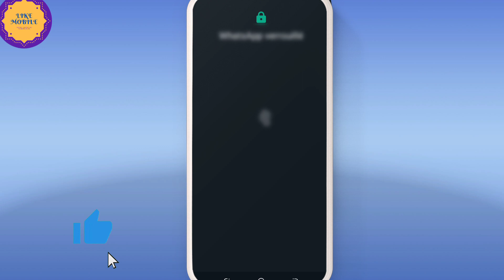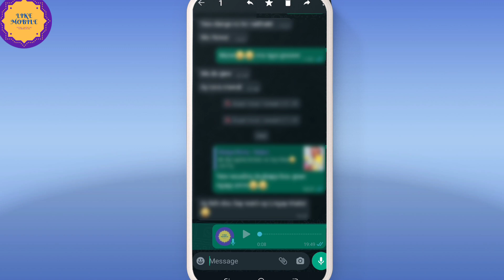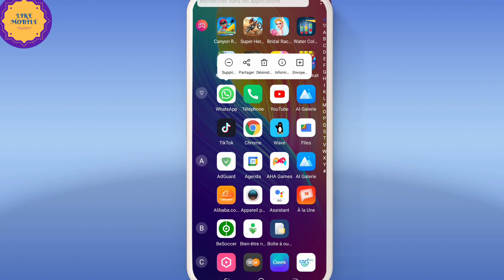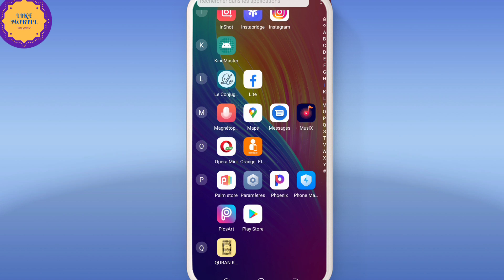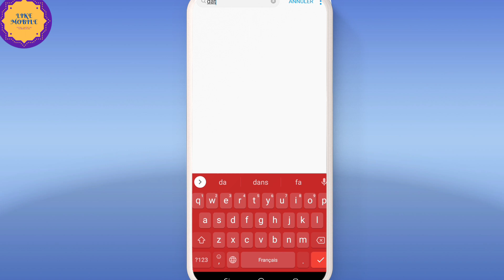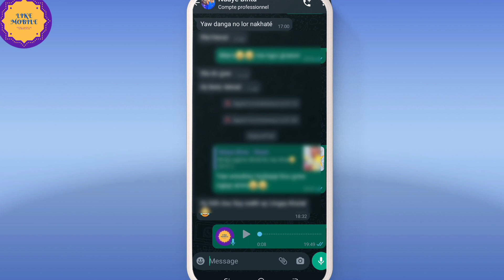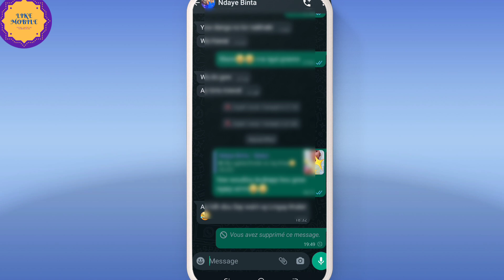(WOLOF) COMMENT SUPPRIMER UN MESSAGE WHATSAPP APRÈS UN MOIS...